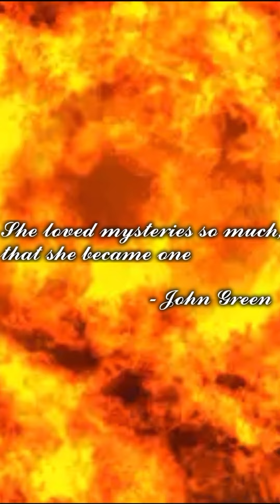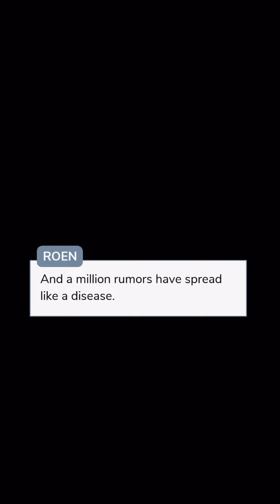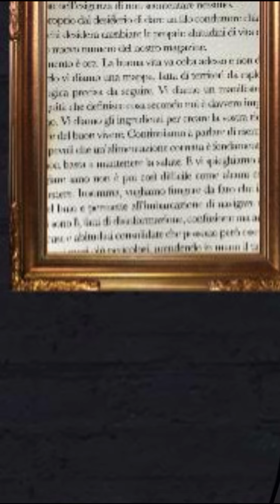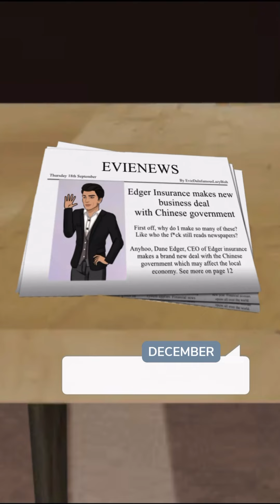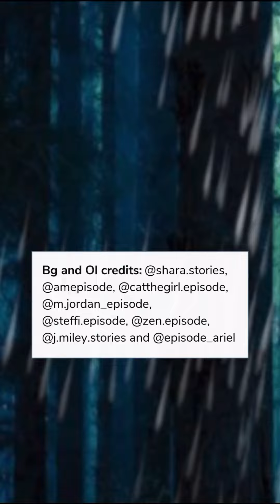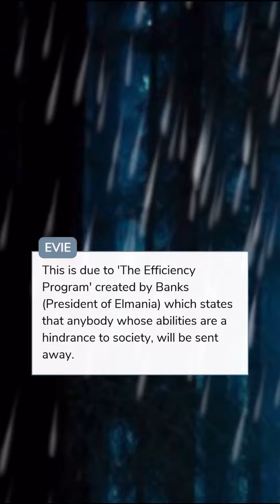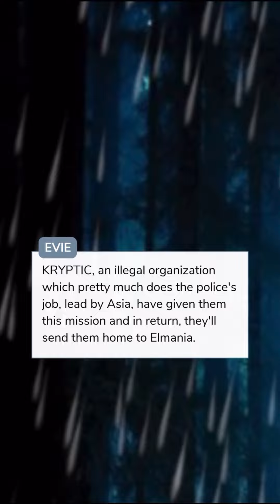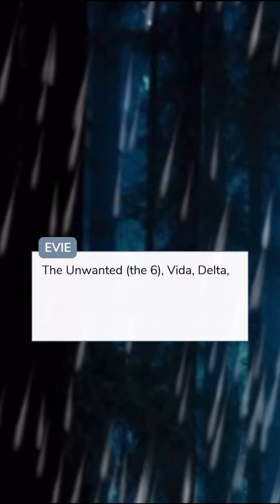The Unwanted Ep.5 (Episode Choose Your Story)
15 years since we’ve been deemed useless and deported to Earth.Now, we reunite to solve the supernatural murderers and as past becomes present, our mistakes become fatal..